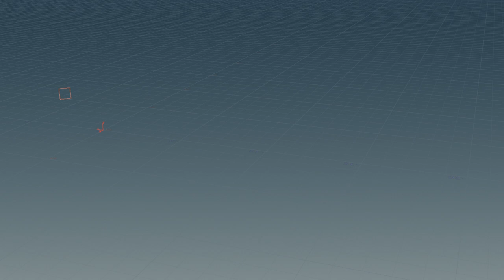Smoke detail v03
houdini detail smoke test